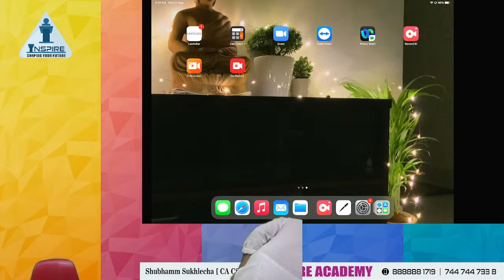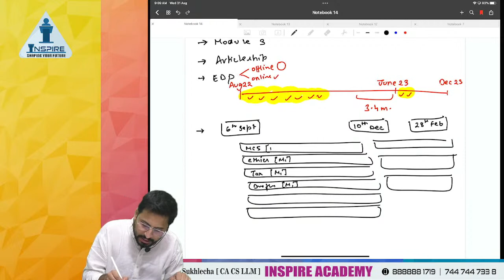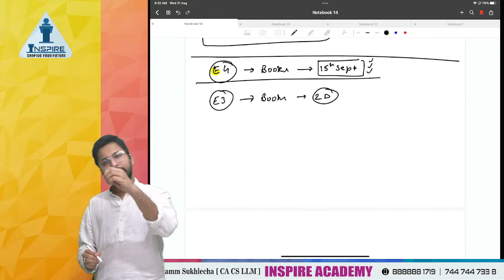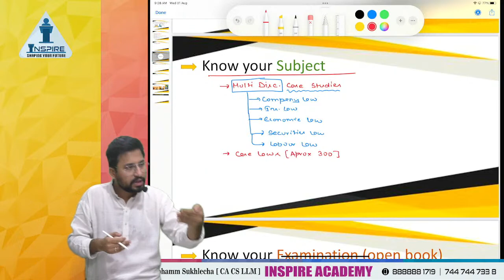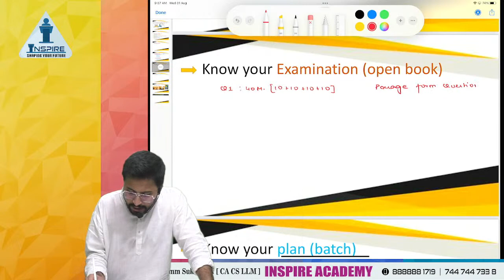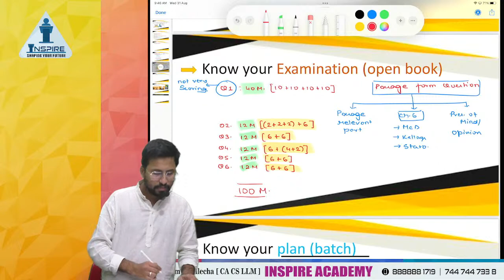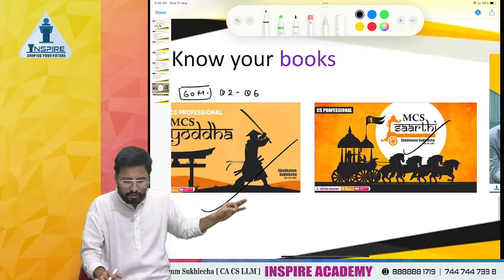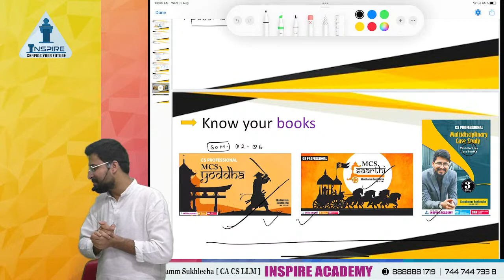CS Professional Introductory Lec 02 | Nov 2022 Attempt | Shubhamm Sukhlecha | Inspire Academy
Inspire Academy introducing this exclusive series of Video Lectures for CS professionals by CA CS LLM  Shubhamm Sukhlecha.